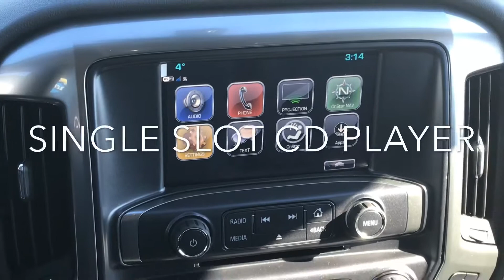2019 CHEVROLET SILVERADO LT 3500 DURAMAX DIESEL STOCK#K9973 CHEVYTRUCKS CHEVROLET CANADA#DURAMAX